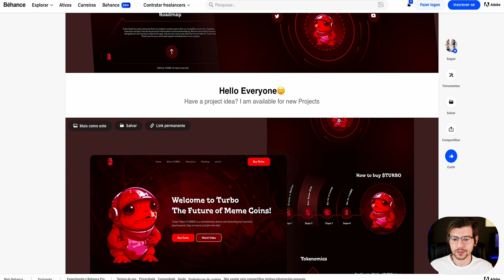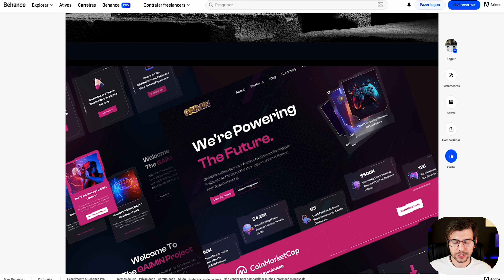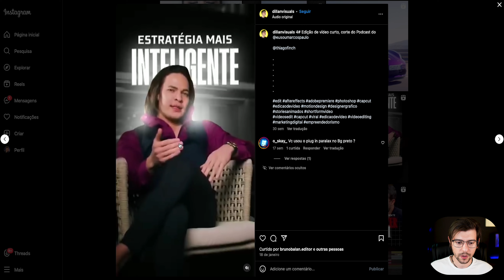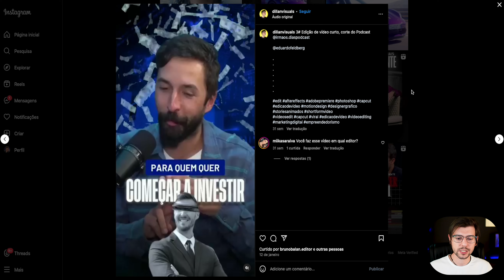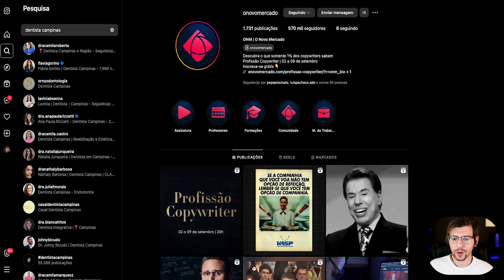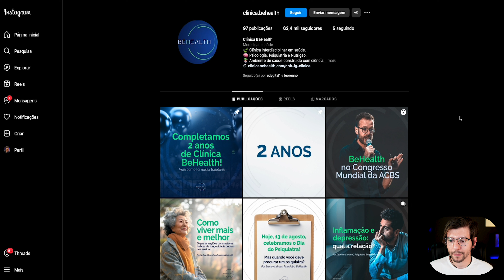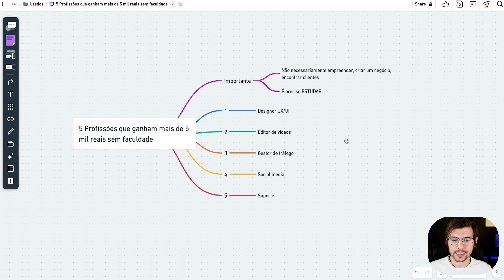5 PROFISSÕES Que Ganham Mais de 5 MIL Reais SEM FACULDADE | JivoChat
Veja 5 profissões que pagam mais de 5 mil reais sem faculdade.

✅ Ganhe até $20 de cashback na primeira operação de câmbio com o cupom da Nomad
Cupom: JIVOCHAT20

Descubra 5 profissões que pagam mais de 5 mil reais por mês sem precisar de faculdade!

Neste vídeo, vamos explorar carreiras lucrativas que oferecem ótimas oportunidades financeiras sem a necessidade de um diploma universitário.

Conheça opções como técnico em TI, programador, corretor de imóveis, entre outras, e veja como você pode se qualificar e começar a ganhar bem em pouco tempo.

Se você está buscando alternativas de trabalho que proporcionam um bom salário e liberdade profissional, essas profissões são ideais para você.